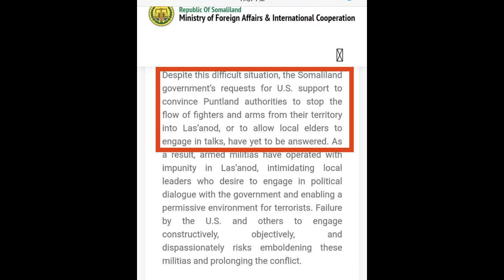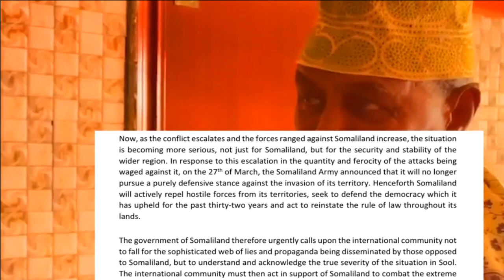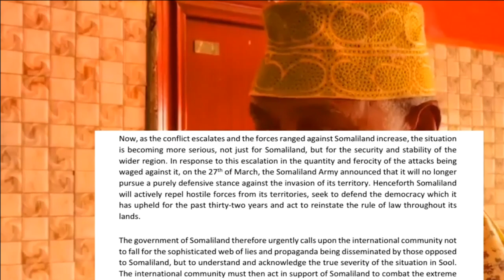DEG DEG; Furiisimihi Ugu Badnaa Oo Saaka Laga Qabsaday SNM, M/Bixi Oo Ku Calacalay USA Iyo Xalka....